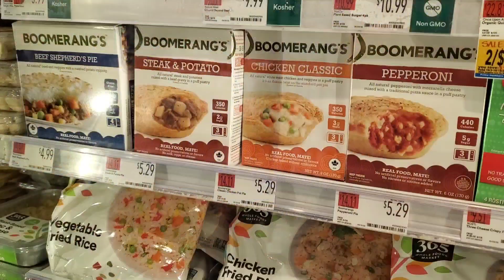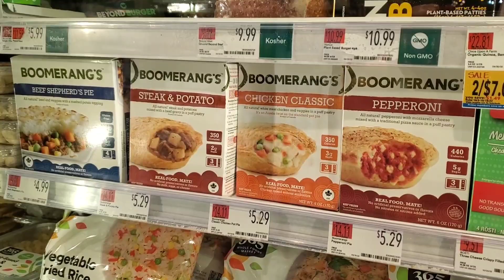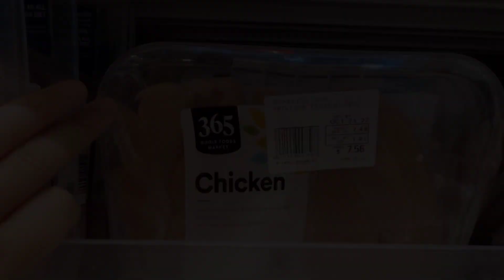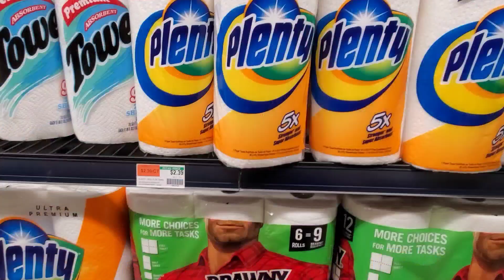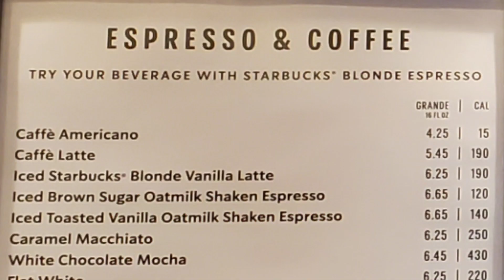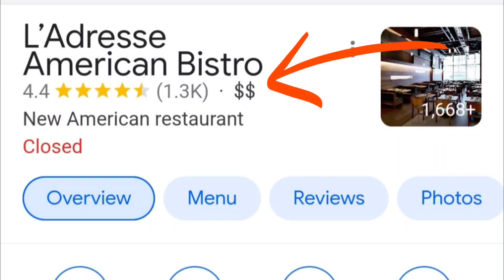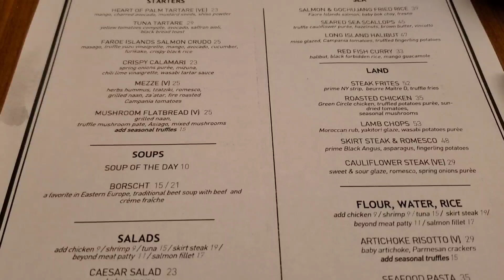【物価調査】ニューヨークの食費 | 物価高インフレ円安中にニューヨークで外食したらいくら? | アメリカのスーパーやスタバの価格チェック | 昨年との比較もあり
ニューヨークはインフレなどで物価が高騰しています。ものすごい円安中にアメリカ旅行する予定のある方などの参考になれば..

動画での円相場は製作時の150円ちょいです。